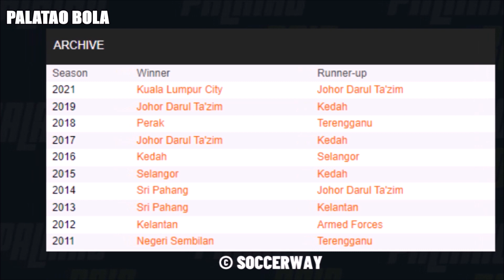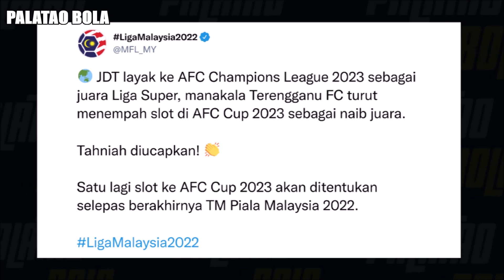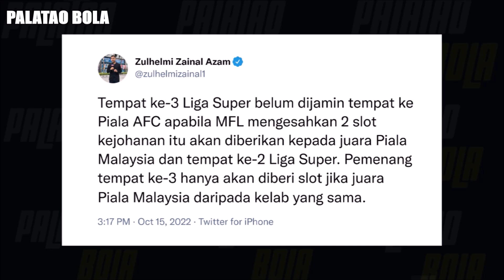Johor Darul Ta’zim 2-1 Selangor FC Ulasan | Final TM Piala Malaysia 2022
PERLAWANAN AKHIR TM PIALA MALAYSIA 2022

🟦🟥 Johor Darul Ta’zim 2-1 Selangor FC 🟥🟨
Stadium Nasional Bukit Jalil | Sabtu, 26 November 2022 | 9 malam

Perlawanan akhir TM Piala Malaysia malam ini akan menyaksikan pertembungan Johor Darul Ta’zim menewaskan Selangor FC 2-1. Siaran langsung di unifiTV 701, unifi playTV, YouTube, TV Okey dan Sukan RTM.

JOHOR DARUL TA'ZIM 2-1 SELANGOR FC | TM PIALA MALAYSIA 2022 | PERLAWANAN AKHIR | LIVE
Johor Darul Ta’zim 2-1 Selangor FC | Final TM Piala Malaysia 2022 Highlights